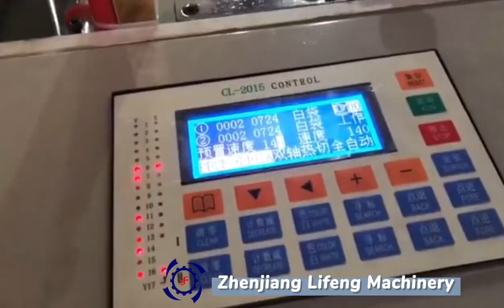Fully Automatic High Speed Biodegradable Plastic Bag Making Machine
Description & Performance Features:
1. The machine is made of HDPE, LDPE and biodegradable material [corn starch] ,PBAT,PLA tube film as raw materials to produce ectoplasm and printed vest bags.Using computer programming control system, stepper motor automatically fixed length, from feeding, sealing, cut off, punch transmission once completed.
2. Equipped with two stepper motor control systems and computer control, LPC LCD display and Panasonic photoelectric eye tracking control, the operation is intuitive and convenient, two color printing bags can be produced at the same time.
3. The main machine adopts high quality frequency converter to simulate speed regulation and automatic feeding system to make bag making stable and sealing and cutting accurate.Automatic punch folding device, conveyor belt, bag, easy to collect.
4, equipped with pneumatic lifting feeding frame, easy to install film, gas swelling feeding shaft.
5. Pneumatic discharging system, with the bag bottom integral design, neat bag collection, accurate clamping punch position.
6. The imported cutting tool adopts independent current heating, and the high-precision temperature controller automatically controls the temperature, which is easy to operate and accurate.
7, the whole machine adopts IC electronic circuit automatic control, socket design, easy to replace;And has no material, break material, block material stop function.
8. The press plate at the discharge port of this machine is equipped with automatic bag shaking device (the hot sealing line between the bag and the bag will not be bonded).